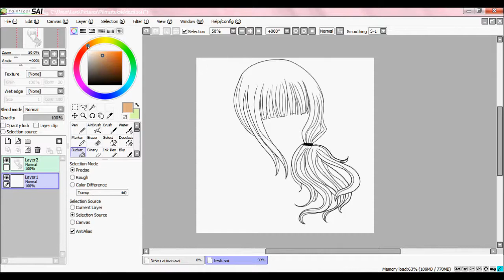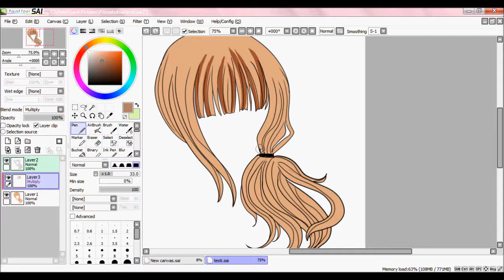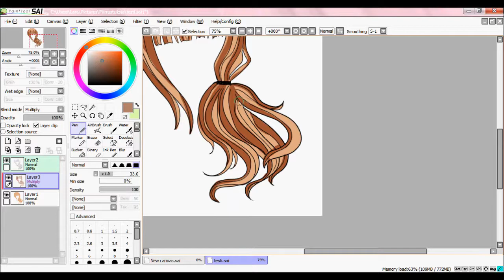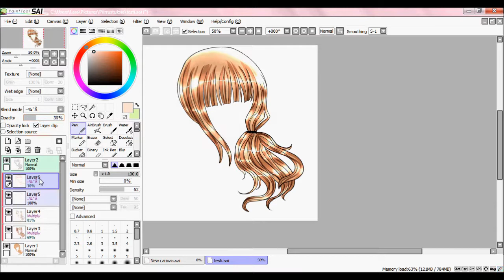My manga hair coloring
This isn't really a tutorial. It's just shows the way how I color hair. It's not best but hope it helps someone :)